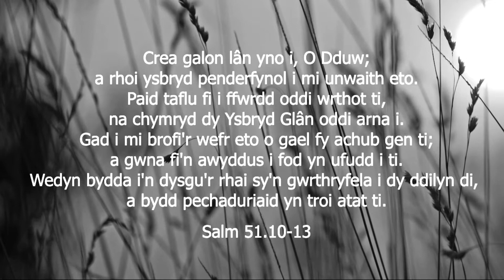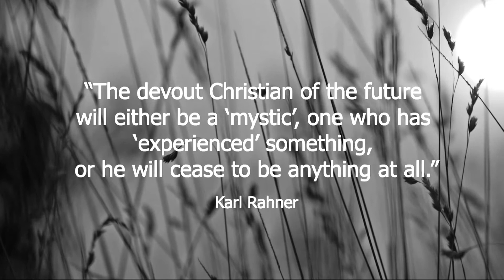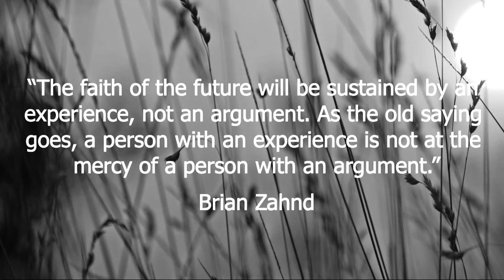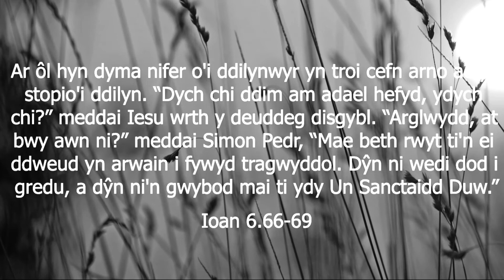"Gad i mi brofi'r wefr eto o gael fy achub gen ti" Salm 51.12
“The devout Christian of the future will either be a ‘mystic’, one who has ‘experienced’ something, or he will cease to be anything at all.” - Karl Rahner

“The faith of the future will be sustained by an experience, not an argument. As the old saying goes, a person with an experience is not at the mercy of a person with an argument.” - Brian Zahnd